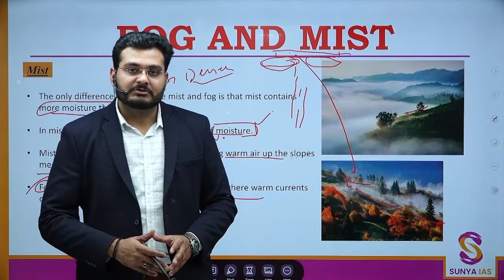Sunya IAS is now on Youtube | Meet the Team | Creating a new Parallel for your UPSC Preparation 💥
Sunya IAS now on YOUTUBE 💥💥💥

💥 The Team which has Proved itself with great results and without a Face until now!
🔥 The Team which understands that every single page is Useful in your UPSC CSE Preparation.
💫 The Team which has build a new parallel in your UPSC CSE PREPARATION.
✨The Team which has clearly adapted with the ACTUAL CHANGED DEMAND of UPSC CSE Exam
⚡️ The Team which is a perfect blend of New Energy & Excellence of Experts.
☄ The Team which has been recommended by Toppers!

Optional Papers are an important component of the Mains examination. Best Team to ACE your OPTIONAL Subject!, it is difficult to get a good rank. Increase your chances of scoring 300+ in optionals.